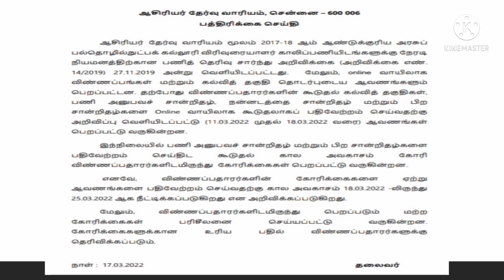TRB POLYTECHNIC NEWS/TNTET NEWS IN TAMIL/TRB TET NEWS/TRB#TNTET#TRB NEWS#OURS TAMIL GV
RB  POLYTECHNIC NEWS/TNTET NEWS IN TAMIL/TRB TET NEWS/TRB#TNTET#TRB NEWS#OURS TAMIL GV This is YouTube channel of Ours Tamil GV,  We are providing Easy and Quality study materials for the public service aspirants. With this channel we would like to reach millions of TNPSC, TET & TRB studying peoples.  Hope we all get benefitted out of this Channel.

! All the Best !!TRB POLYTECHNIC NEWS TRB NEWS TET NEWS IN TAMIL#TRB NEWS TODAY GOOGLE OURS TAMIL GV